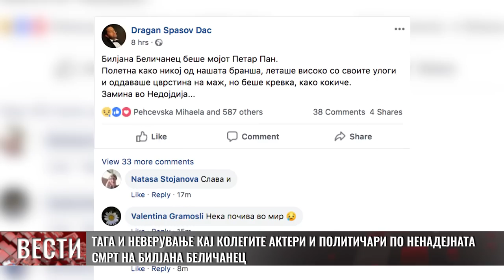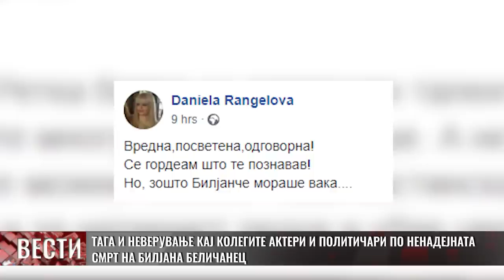ТАГА И НЕВЕРУВАЊЕ КАЈ КОЛЕГИТЕ АКТЕРИ И ПОЛИТИЧАРИ ПО НЕНАДЕЈНАТА СМРТ НА БИЛЈАНА БЕЛИЧАНЕЦ